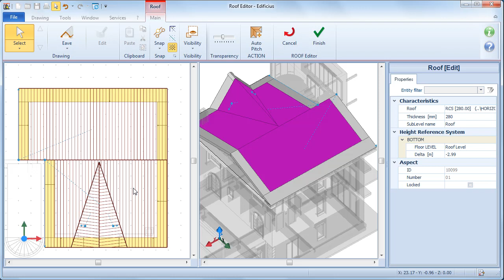Tutoriel Vidéo Edificius - Définir une Corniche externe - ACCA software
Comment définir une Corniche externe avec un logiciel BIM ? Découvrez comment dessiner la Saillie aux pans du Toit dans un modèle 3D BIM de façon simple et rapide. Si vous le souhaitez, téléchargez Edificius